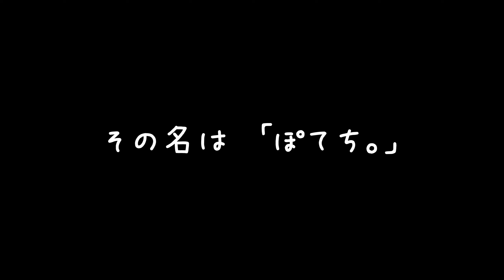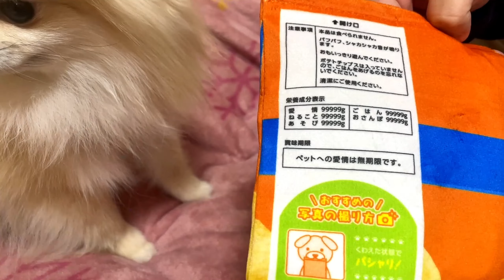ポテチを守るチワワの名は・・・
ポメラニアンのまんまる。
チワワのぽてち。

ワンちゃんのおもちゃ
ポテトチップスを
手に入れました。

おもちゃなので
食べれません(笑)